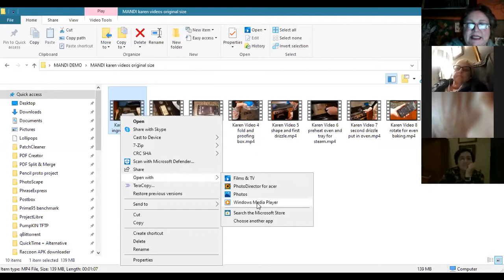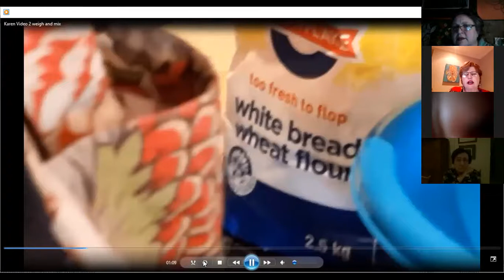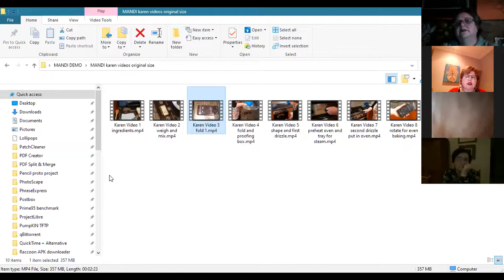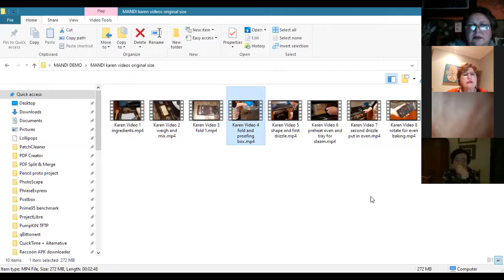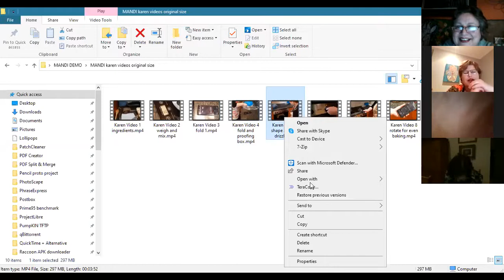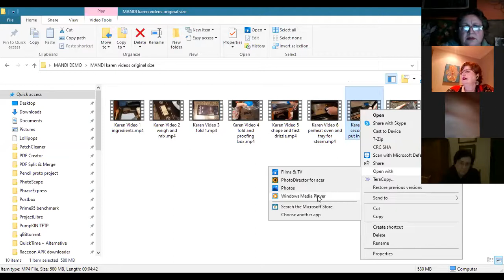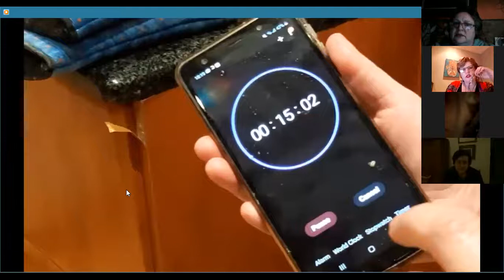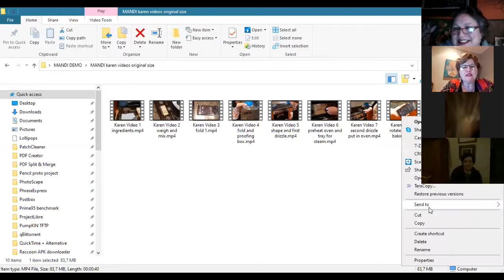Let's Bake Bread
Karen Brooks takes us all through the process of baking a delicious Focaccia   with lovely little videos embedded. Karen's bread is truly delish, I have some waiting to be eaten right this minute!
August 2020